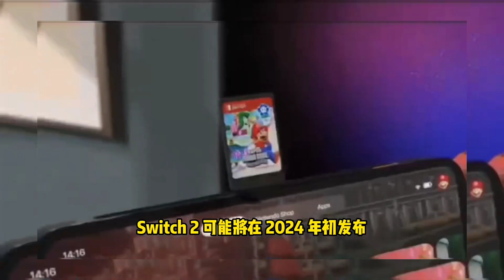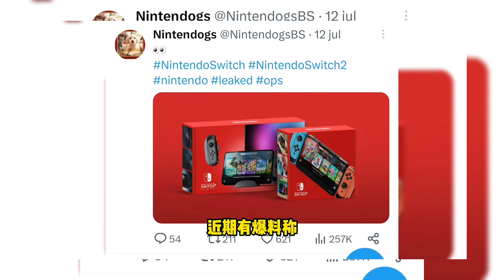Nintendo Switch 2 TIENE EL PODER GRAFICO DE PS4 Y XBOX ONE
AARONTECNEWS

AARONTRAILERS